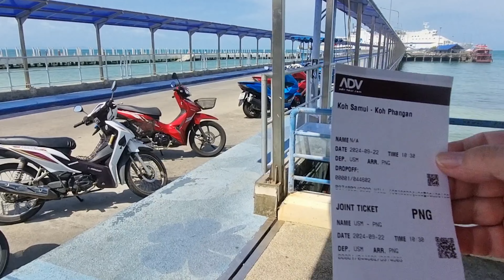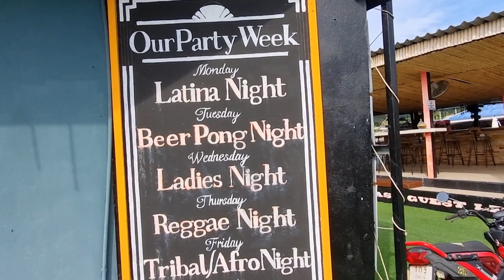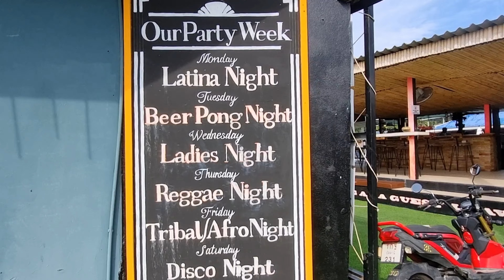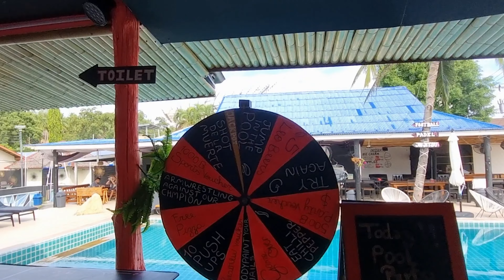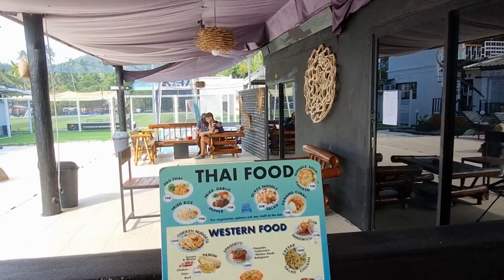Leaving Koh Samui for Koh Phangan by Ferry | Motorbike Rental Tips & Room Reveal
Join me as I leave Koh Samui and head to Koh Phangan by ferry with perfect weather! 🌞 In this video, I share my experience searching for a motorbike to rent, including some helpful tips on how to protect yourself when renting. Remember: never give your passport as a deposit, always use cash, and always record a video of the bike to check for defects!